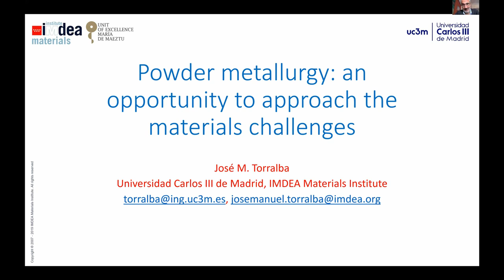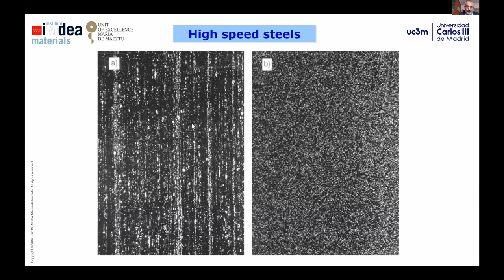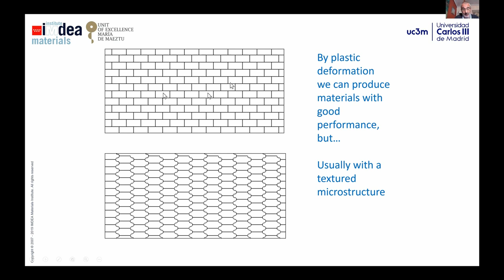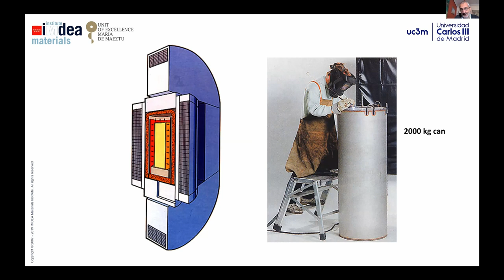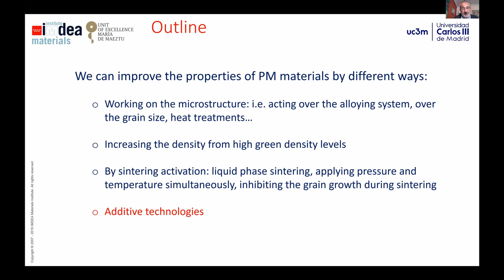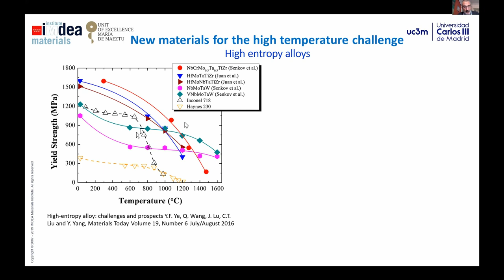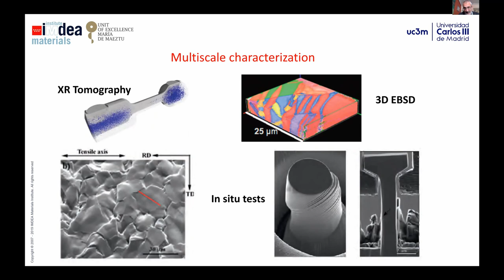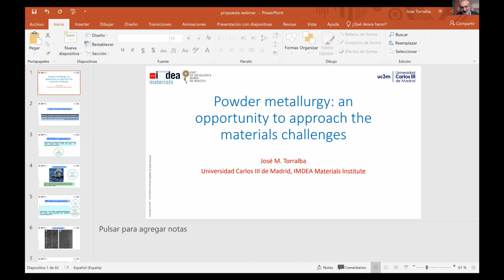Powder metallurgy: an opportunity to approach the materials challenges